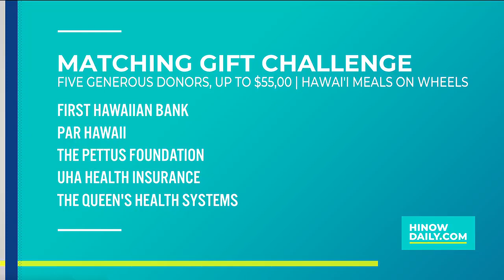Hawaiʻi Meals on Wheels celebrates Thanksgiving with matching gift challenge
Michelle Cordero-Lee and Jewel Colvin from Hawaiʻi Meals on Wheels shares more information on their annual Thanksgiving drive-thru fundraiser!